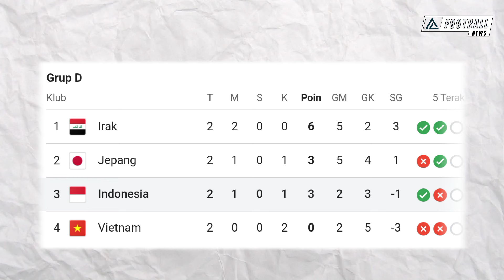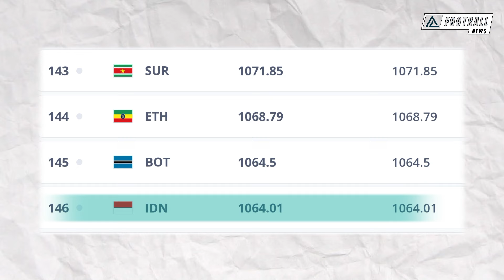🔴 JEPANG KETAR-KETIR LAWAN INDONESIA ‼️Piala Asia Qatar 2023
Jepang Ketar-ketir Lawan Indonesia, Kiper Mereka Jadi Kelemahan Samurai Biru

Tim Garuda akan berhadapan dengan Jepang, salah satu tim kuat di Asia, di laga terakhir Grup D yang akan digelar di Stadion Thumama, Qatar, pada Rabu 24 Januari 2024.

Laga ini sangat menentukan nasib kedua tim untuk lolos ke babak 16 besar. Indonesia dan Jepang sama-sama mengoleksi tiga poin dari dua pertandingan, dan hanya terpaut selisih gol. Siapa yang menang akan melaju, siapa yang kalah akan pulang. Jepang memang di atas angin jika melihat kualitas dan pengalaman pemainnya.

Tim Samurai Biru juga unggul dalam peringkat FIFA, yaitu di posisi 28, sementara Indonesia berada di posisi 173.

Namun, jangan anggap remeh Timnas Indonesia. Tim asuhan Shin Tae-yong ini punya semangat juang yang tinggi dan determinasi yang kuat. Timnas Indonesia juga punya senjata rahasia untuk mengalahkan Jepang, yaitu kelemahan di posisi kiper.

Ya, kiper Jepang, Zion Suzuki, menjadi titik lemah yang bisa dimanfaatkan oleh Timnas Indonesia. Pemain berusia 23 tahun ini tampil buruk di dua laga sebelumnya, saat Jepang menang 2-1 dari Vietnam dan kalah 3-1dari Irak.

Zion Suzuki membuat beberapa blunder yang berujung gol bagi lawan. Ia tampak tidak percaya diri dan kurang komunikasi dengan rekan-rekannya di lini belakang. Ia juga sering keluar dari posisinya dan gagal mengantisipasi bola-bola atas. Zion Suzuki baru enam kali memperkuat Jepang sejak debutnya pada November 2023.

Ia belum memiliki pengalaman yang cukup untuk menghadapi tekanan di turnamen besar seperti Piala Asia. Ia juga pasti merasa tertekan dan grogi menjelang laga melawan Indonesia. Jepang sendiri tidak punya banyak pilihan untuk menggantikan Zion Suzuki. Dua kiper cadangan mereka, Daiya Maekawa dan Taishi Brandon Nozawa, juga masih muda dan minim pengalaman.

Mereka berdua belum pernah tampil untuk Jepang di level senior. Ini adalah peluang emas bagi Timnas Indonesia untuk mengeksploitasi kelemahan Jepang. Para pemain depan Indonesia, seperti Egy Maulana Vikri, Witan Sulaeman, dan Struick, harus berani menantang Zion Suzuki dengan tembakan-tembakan jarak jauh atau sundulan-sundulan akurat.

Jika Timnas Indonesia bisa memanfaatkan kesalahan Zion Suzuki, maka peluang untuk menang dan lolos ke babak 16 besar akan terbuka lebar.

Timnas Indonesia harus percaya diri dan bermain tanpa beban, karena Jepanglah yang sebenarnya ketar-ketir hadapi Indonesia.